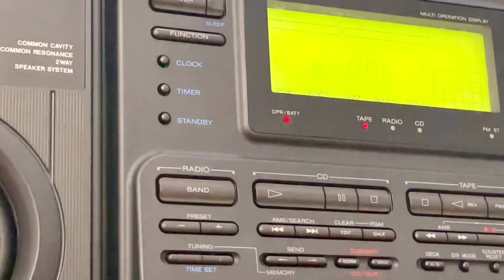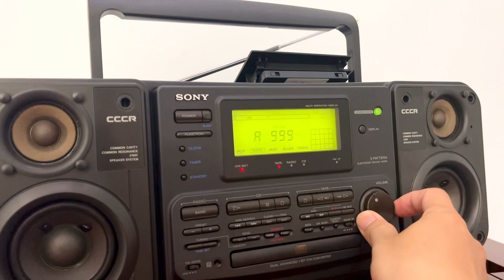Đài Radio Cassette Sony ZS-5 siêu hay. LH